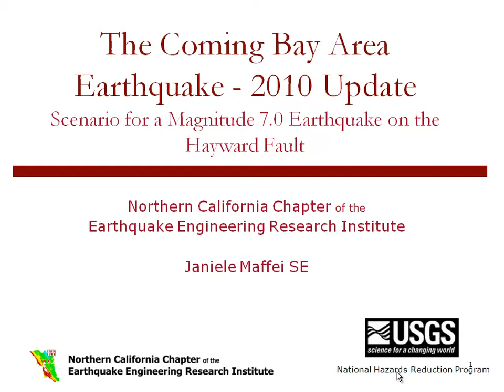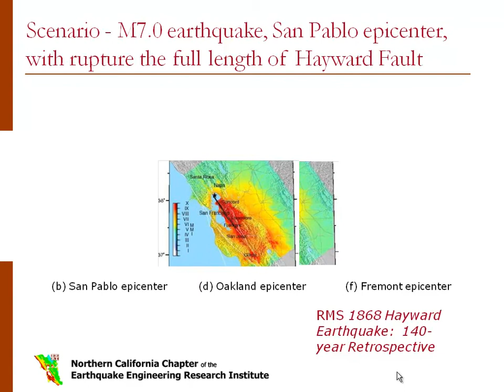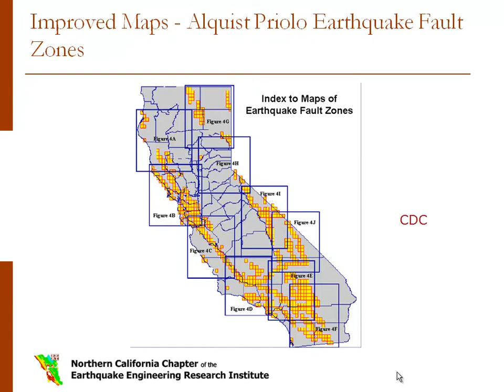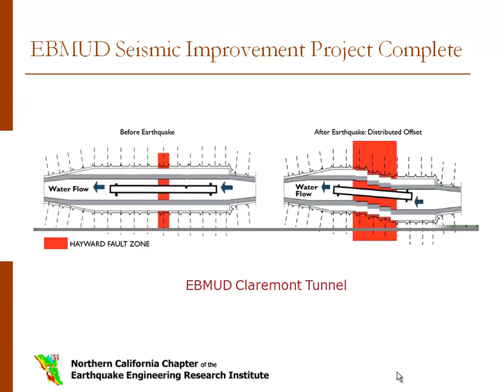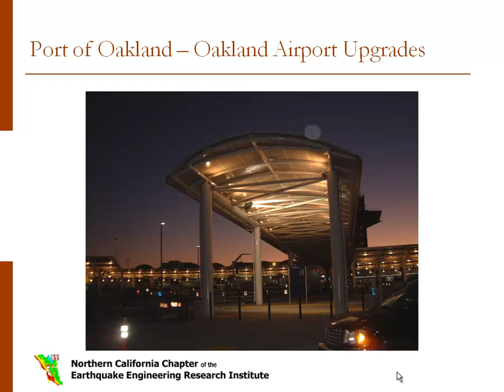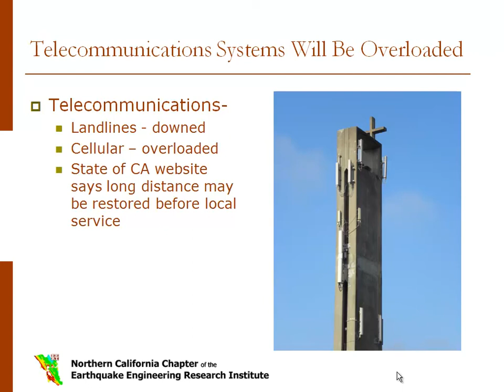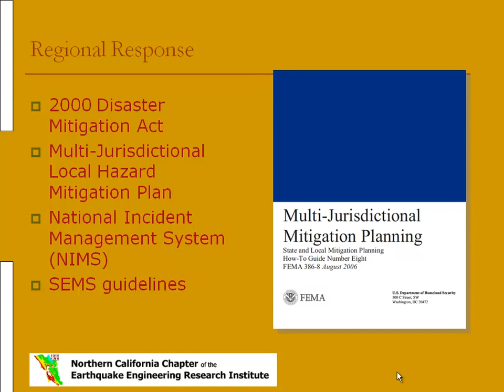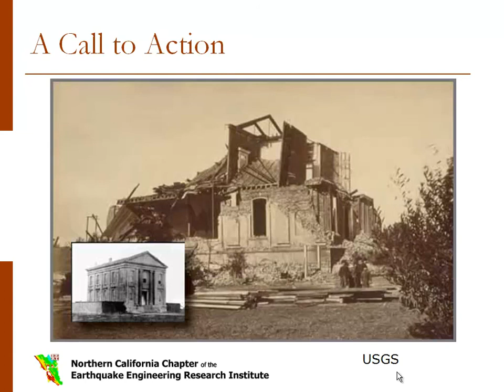(4/11) Janielle Maffei, The Next Big CA Earthquake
Presentation titled "The Next Big CA Earthquake" by Janiele, Maffei, Chief Mitigation Officer for California Earthquake Authority (CEA) during the morning of September 30th at the 2011 PEER Annual Meeting.